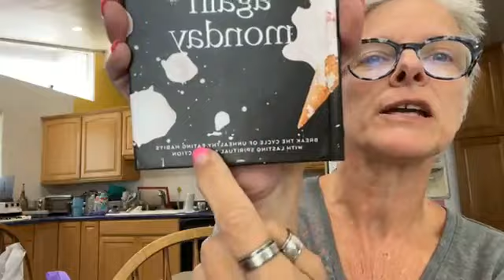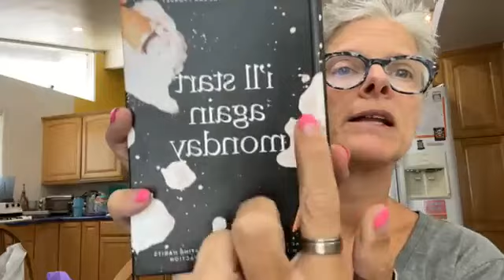Book Reading 1 "i'll start again monday" by Lysa Terkeurst - WLSAAA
Book Reading #1 pages I-XI
“I’ll Start Again Monday” by Lysa Terkeurst
(Breaking the cycle of unhealthy eating habits with lasting spiritual satisfaction.)
Reading for 5 minutes then chit-chat for 5 minutes.

My Stats
Highest weight: 256+ (I hid from the scale & photos)
Pre-Op appointment weight: 236
Day of surgery weight: 200
Current weight: 135-155

You can follow me on any of these social media platforms:
Facebook: @wlsaaa (weight loss success at any age)
      Page: WLS Habits 4 U with Lisa Marie